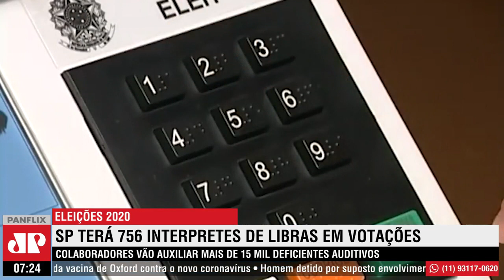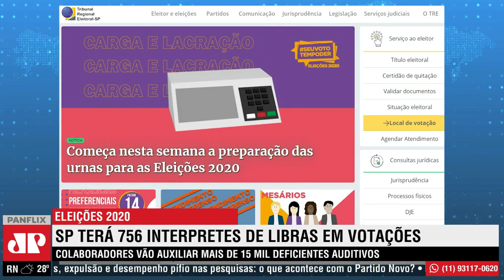Eleições em SP terão intérpretes de libras em votações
O estado de São Paulo contará com 756 intérpretes de libras para auxiliar eleitores deficientes auditivos. Espera-se que o uso de máscaras atrapalhe na comunicação. Mais de 15 mil eleitores declararam algum tipo de deficiência auditiva em SP.